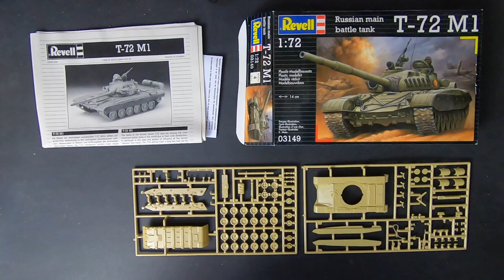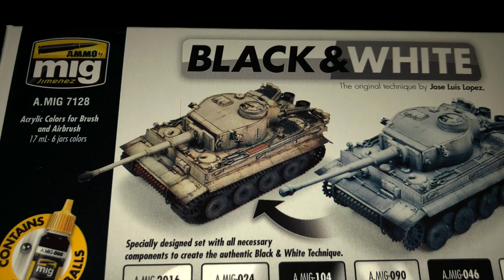T72 Syrian army 1:72 Revell model- Black and white technique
1- a Guy walks into a bar
2- a Tale of Vengeance
3- all for
4- action time
5- at odds
6- Battery stuff